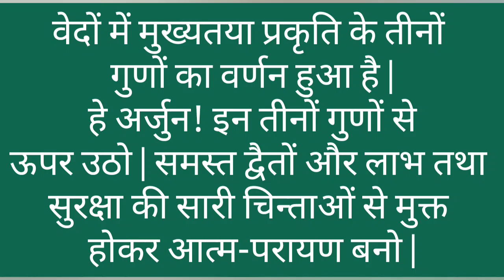BG 2.45 || Direct Introduction From Bhagavan|| 3 Modes Of Material Nature.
Ancient wisdom, eternally relevant. The Bhagavad-
gita, then, is not just a spare wheel that we call upon
in times of trouble, but rather the steering wheel
which we tightly grip to guide the journey of our
life. A journey which, we hope, will bring us to true
happiness.

 Our ‘human journey’ is an opportunity to reawaken
our eternal relationship with God and return to the
spiritual world, where every step is a dance and every
word a song Make use of this opportunity to its fullest

The series of 108 shlokas would unleash the secrets of happy life hidden in the sacred text of Bhagvad Gita